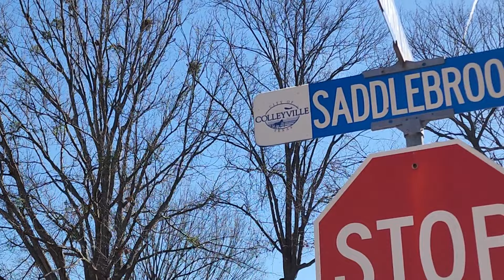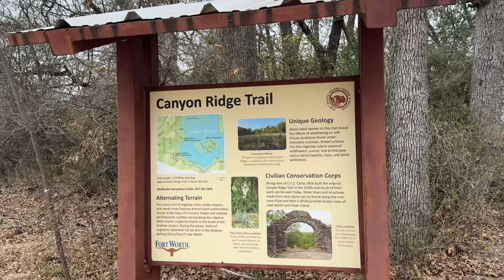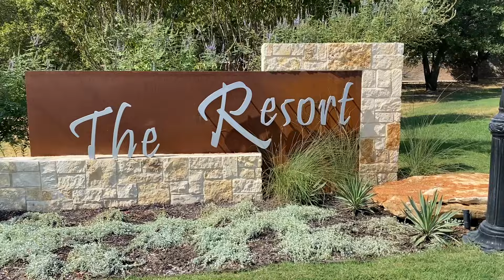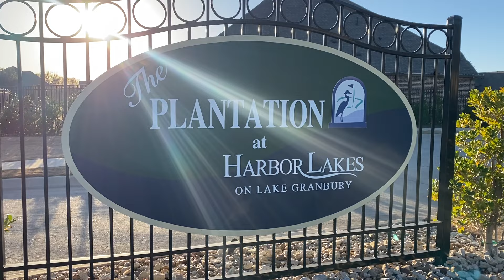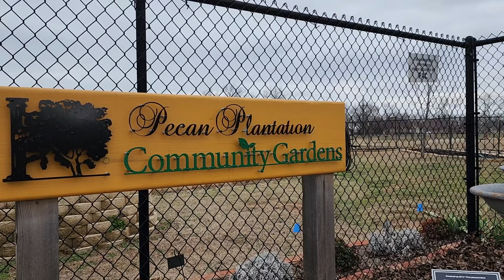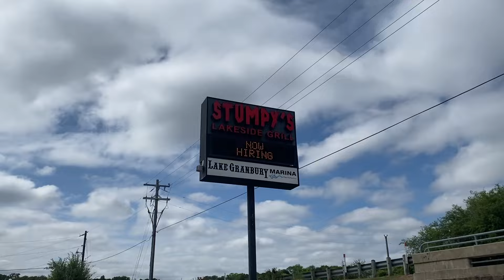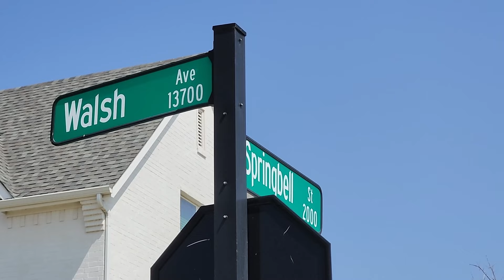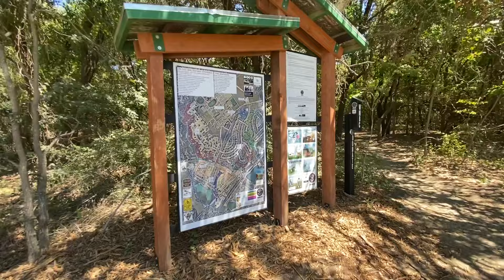PART 2: If YOU Are Moving to Dallas Fort Worth Texas... WATCH THIS!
This is the second part of our map tour on the Dallas Fort Worth metroxplex exploring popular suburbs, retirement destinations, lake living and more!

If you're ready to make a move please use one of the links below to get in touch with us!

🤔Thinking of Moving to Fort Worth Texas?🤠

Whether you're relocating to Dallas Texas or just exploring, this video is your ultimate guide to where to live in Dallas.

If this is your first time to this channel, and you want to know everything about eating, sleeping, working, playing, the good, and the bad of living in Fort Worth Texas, then subscribe and tap the bell🛎 for notifications so you can be the first to know about the current market in Fort Worth Texas 😁
We get calls and emails everyday from people just like you, looking for help on making their move to Fort Worth Texas and we love it.😍 Whether you are moving in 9 days or 90 days, give us a call☎, shoot us a text📝, or send us an email📨 so we can help you make a smooth move to Fort Worth Texas 🤠
FREE STUFF!!!

🏠 REAL ESTATE AGENTS! 📈 WE ARE EXPANDING!

Tom Jung Fort Worth and Dallas Texas Real Estate Agent
Tom's Texas Realty Group is Brokered by DIY Realty
Tom Jung Real Estate License:0656828